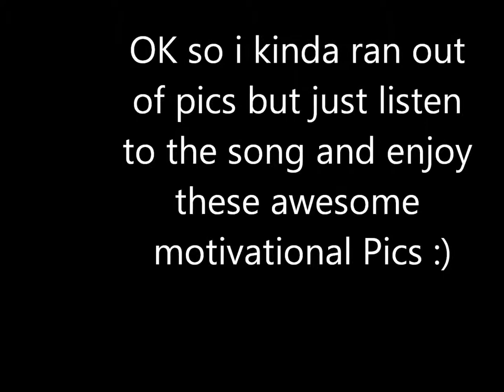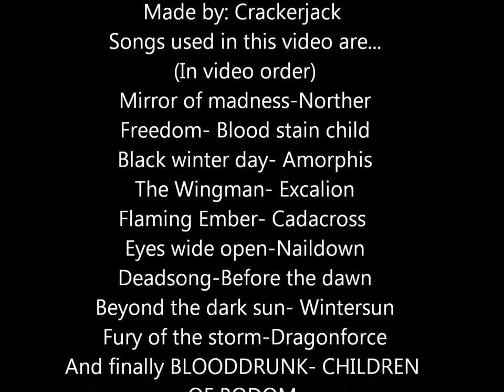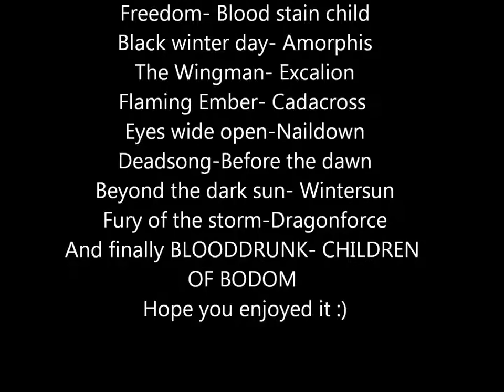My favorite top 10 melodic metal bands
My favorite top 10 Melodic metal band Hope u guys enjoy it :)
Song used in this video (in random order)
Freedom- blood stain child
mirror of madness- norther
Black winter day- Amorphis
Flaming Ember-Cadacross
The wingman-Excalion
Eyes wide open-Naildown
Deadsong-Befero the dawn
Beyond the dark sub-Wintersun
Fury of the storm-Dragonforce
Blooddrunk- Children of bodom